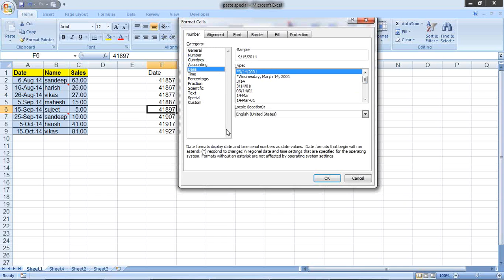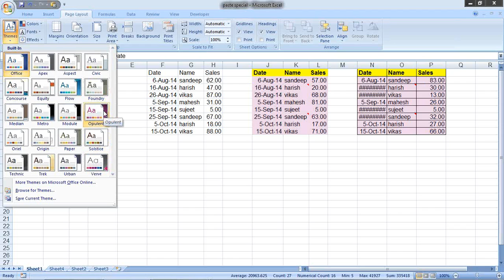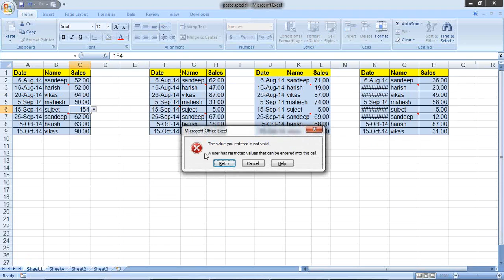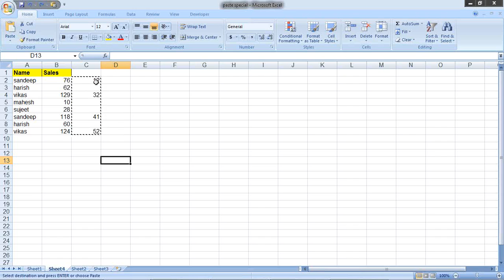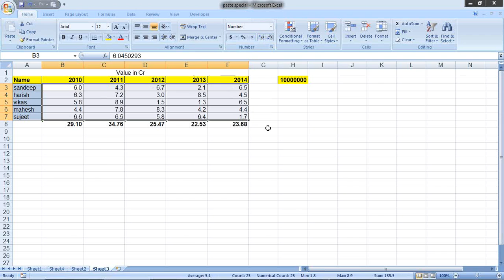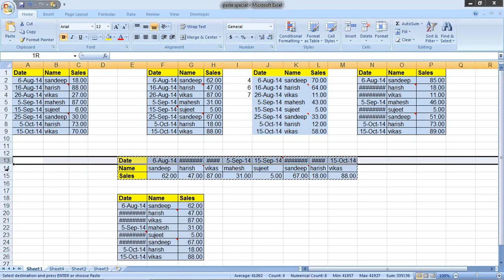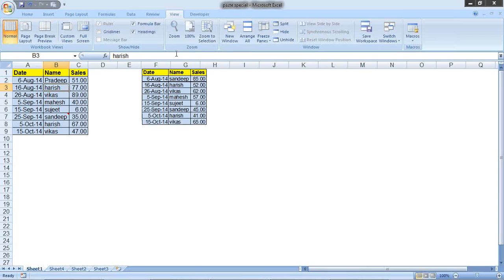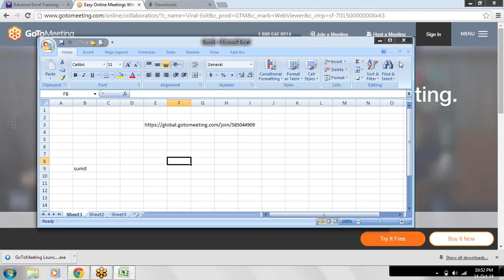Microsoft Excel Training